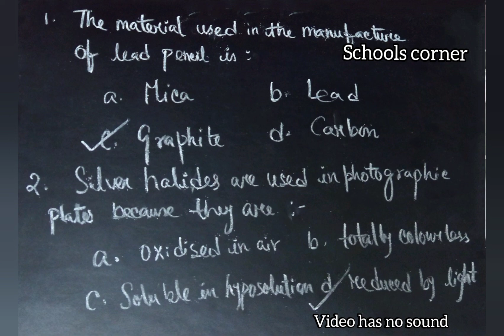Science, 1000 - (MCQ) - CBSE/ ICSE , part -2.(two questions)